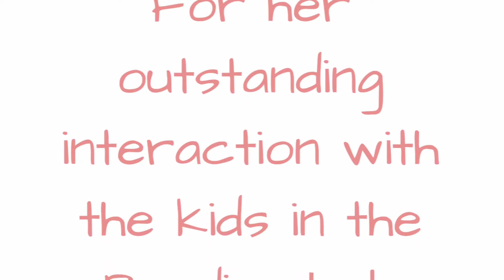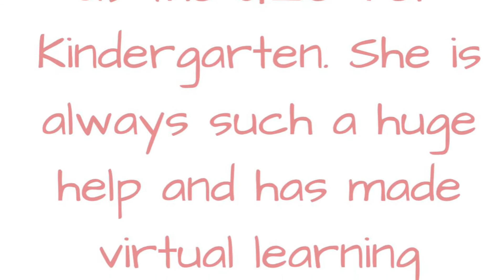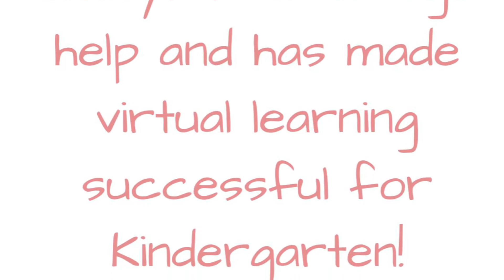AHE 10.2 Weekly Staff Shout Out